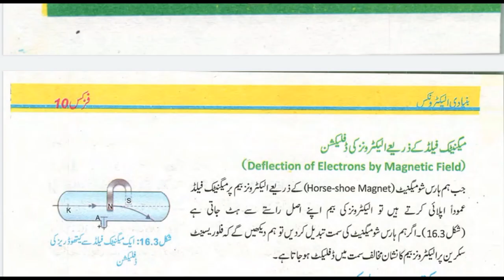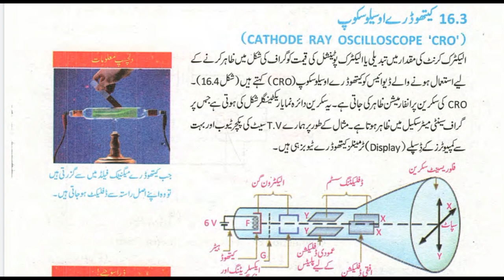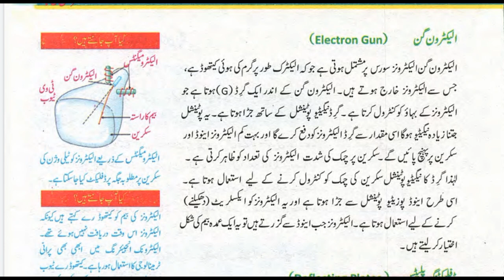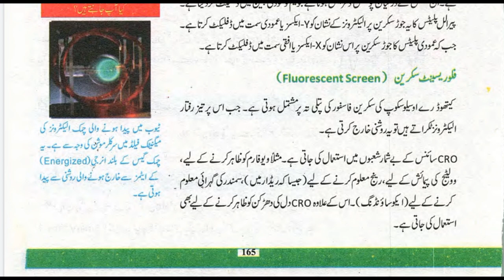Cathode Ray Oscilloscope 'CRO',Electron Gun,Deflecting Plates,Fluorescent Screen in Urdu Class 10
Cathode Ray Oscilloscope 'CRO',Electron Gun,Deflecting Plates,Fluorescent Screen in Urdu Class 10 Physics Chapter 16